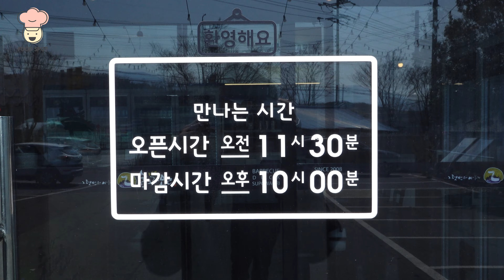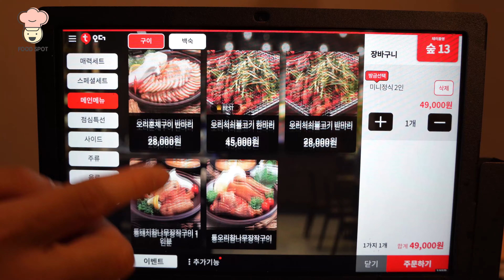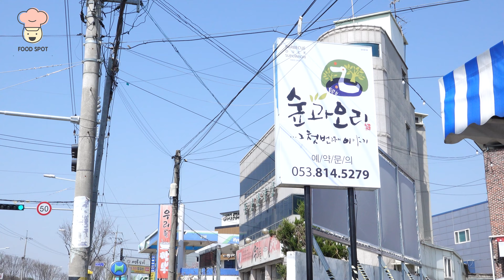월매출 2억! 한국인의 1등 보양식 능이오리백숙 정갈한 로스구이 한상 차림까지! / Korea's No. 1 Healing Food Neungi Duck Baeksuk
안녕하세요 푸드스팟 입니다.
한국의 다양한 먹거리들을  "맛있는 동영상" 으로 소개 해드리겠습니다
감사합니다!

매장명: 숲과오리
위치: 경상북도 경산시 원효로 359

Hello, this is Food Spot.
We will introduce various foods in Korea through "delicious videos".

STORE NAME : SUOGWORI
LOCATION : 359 Wonhyo-ro, Gyeongsan-si, Gyeongsangbuk-do